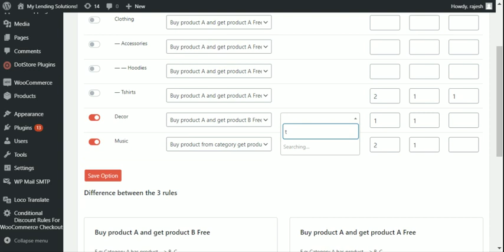How to add product